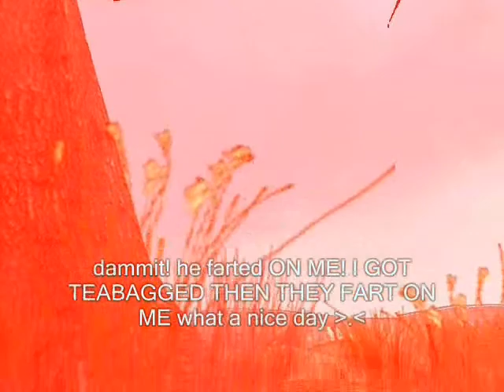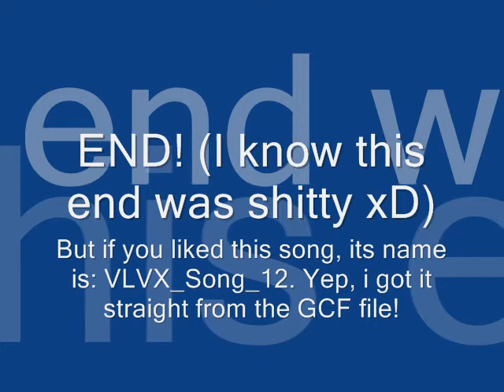ignore this video, it sucks